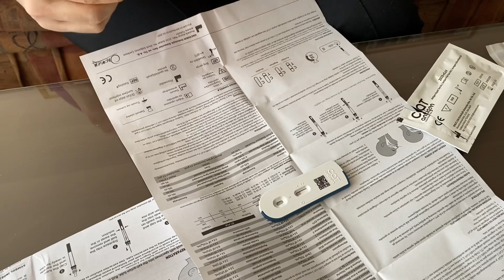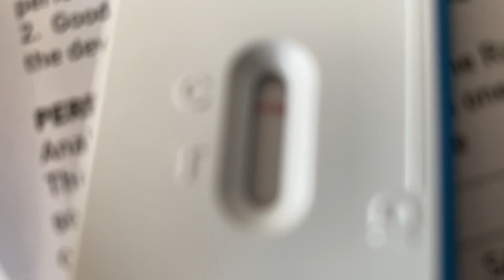Testiranje na koronavirus brzim antigenskim testom za kućnu upotrebu